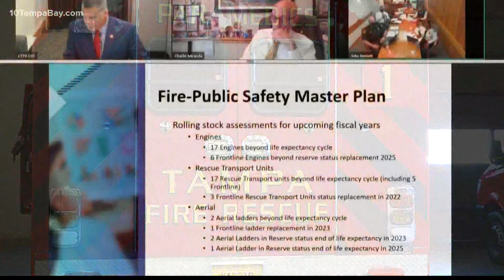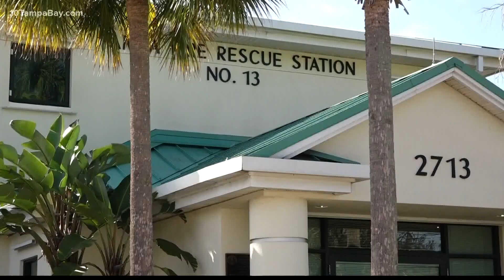Tampa Fire Rescue safety plan shows strains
Equipment is aging, firefighters are overworked, and if more fire stations aren't built soon, the union president says the public will be in danger.